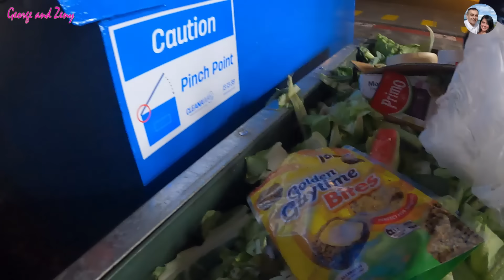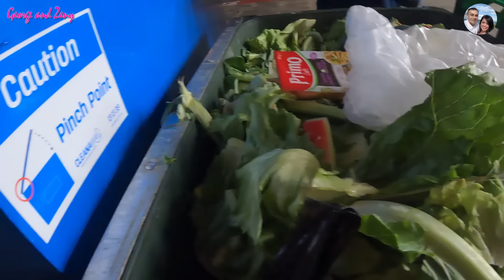NAMIGAY MUNA/ BASURAHAN NI MAHAL G. PUNO PA RIN DD 41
Dumpster diving dive for items such as clothing, furniture, food and similar item in good working condition. Some people do this our of necessity due to poverty, others for ideological reasons, while still others do so professionally & systematically for profit.

We do dumpster diving we can save & at the same time we can help people, and as a dumpster Enthusiast I've seen how much food  has thrown away each day.